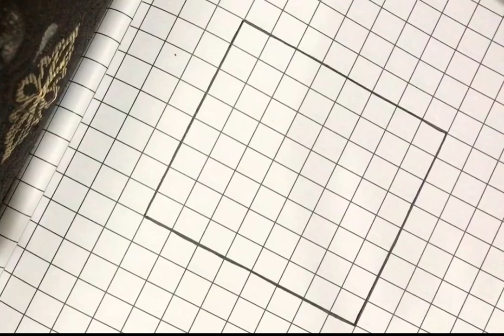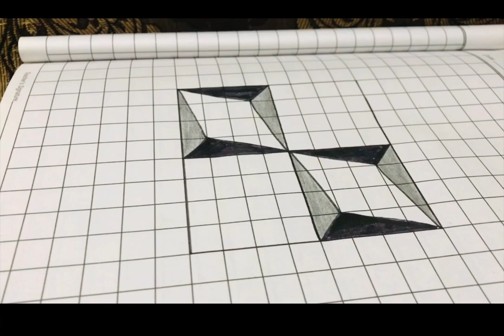Easy 3D drawing on paper | step-by-step 3D drawing for beginners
Your quires:
Drawing tutorial video
3d art
3 dimensional art
Art tutorial video
How to make 3d drawing on paper
Easy drawing
Step-by-step drawing tutorial
Drawing on graph paper
Block paper drawing
Switch Drawing